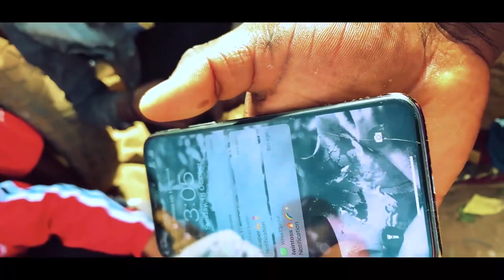Dancehall General KHALLY VYBZ Fire Up On UNDERGROUND VOICES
Dancehall general KHALLY VYBZ make`s his way to the Most Certified Entertainment Tv Show Underground Voices as he shares his journey as an emerging talent and what the future holds